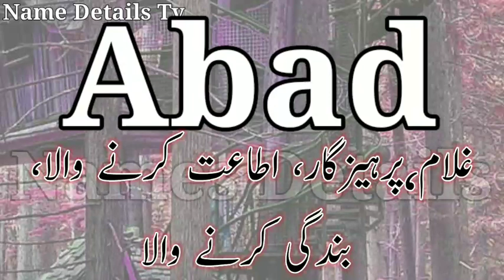Abad Name Meaning In Hindi / Abad Naam Ka Matlab Kya Hai / Abad Naam Ka Arth Kya Hai / Abad Ka Arth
In This Video , All Information About This Name Abad Name Meaning In Hindi / Abad Naam Ka Matlab Kya Hai / Abad Naam Ka Arth Kya Hai / Abad Ka Arth